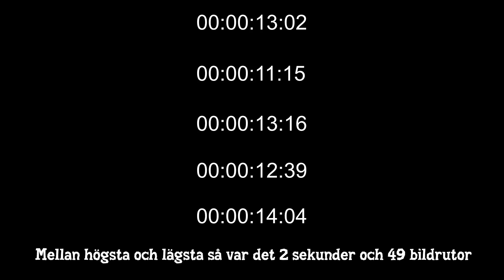LP Minecraft på 90gQ Bonus! - DANNES DÖDSARENA!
► Spel: Minecraft

♫ Musik som ofta är med i videon:
→ Gunnar Johnsén - Heroic Actions 1
→ ES_No Turning Back 3 - Andreas Jamsheree
→ ES_Voices Of War 1 - Jon Björk
→ ES_Careful Motion 5 - Johan Hynynen
→ ES_Careful Motion 17 - Johan Hynynen
→ ES_Family Show Positive 17 - Magnus Ringblom
→ ES_Good Feelings 5 - Peter Sandberg
→ ES_Jumping Cricket 1 - Martin Gauffin
→ ES_Jumping Cricket 2 - Martin Gauffin
→ ES_Midnight Grooves 2 - Axel Ljung
→ ES_My Way Of Walking 2 - Örjan Karlsson
→ ES_Warm Delight 1 - Victor Ohlsson
→ ES_Full Of Stress 5 - Niklas Gustavsson
→ ES_Move Like This 1 - Gavin Luke
→ ES_Poke Around The Basement 4 - Magnus Ringblom
→ ES_Walking The Cat 4 - Gunnar Johnsén
→ ES_Uplifting Dancefloor Nr 03 - Jack Elphick